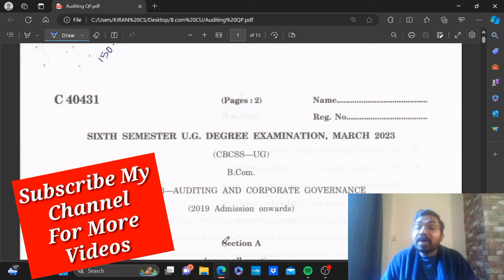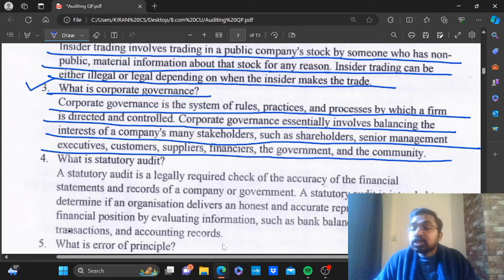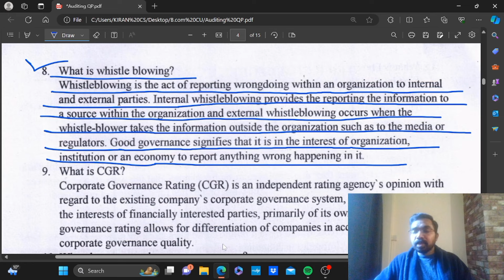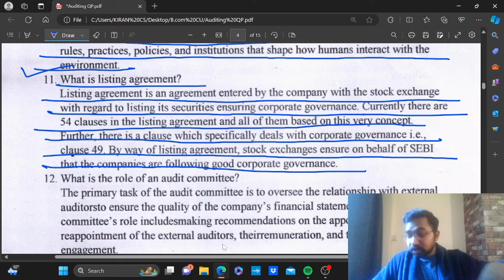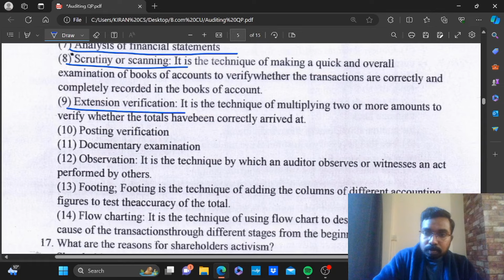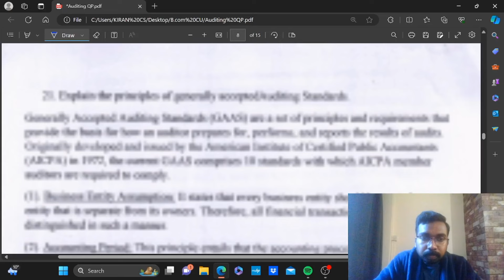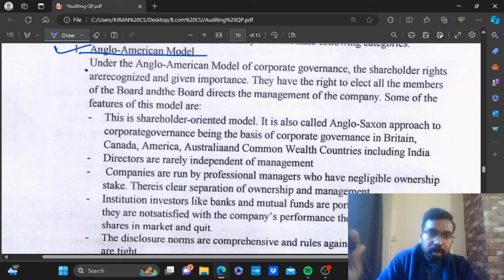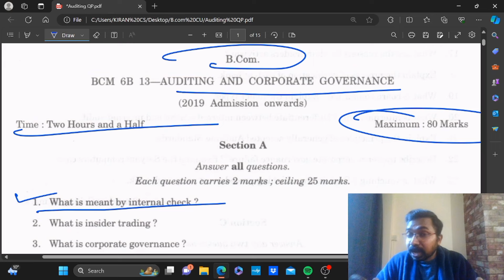Auditing and Corporate Governance|Previous Year Question Paper with Answer Key|B.com 6th Semester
KCS CARE
Thrissur -680027

Online Batches
M.com
MBA
B.com
BBA